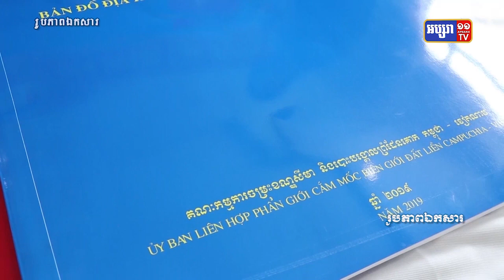មន្ត្រីរាជរដ្ឋាភិបាលបង្ហាញប្រសាសន៍ពិតរបស់សម្តេចតេជោ ជុំវិញដំណោះស្រាយទឹកដីតាម បណ្តោយព្រំដែនកម្ពុជា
មន្ត្រីរាជរដ្ឋាភិបាលបង្ហាញប្រសាសន៍ពិតរបស់សម្តេចតេជោ ជុំវិញដំណោះស្រាយទឹកដីតាម បណ្តោយព្រំដែនកម្ពុជាវៀតណាម